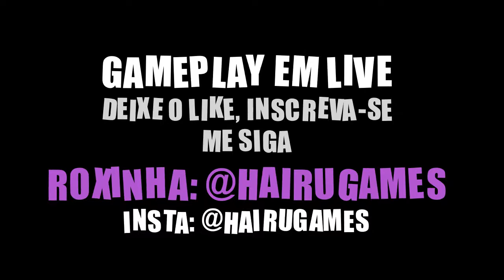FIGMENT | Gameplay part 02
Gameplay de Figment game indie de ação e aventura com quebra-cabeças e música, onde jogamos com Dusty e sua amiga superotimista, Piper, numa aventura através dos recantos da mente, tentando restaurar a coragem perdida. Desenvolvedor: Bedtime Digital Games | Distribuidor: Bedtime Digital Games - jogando no PC na Steam.